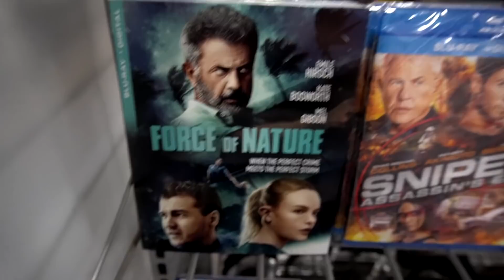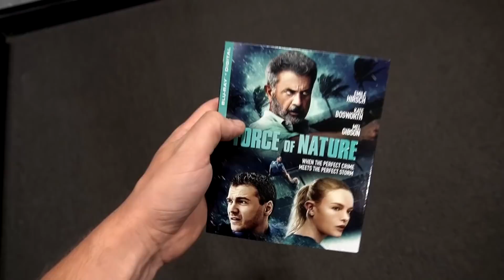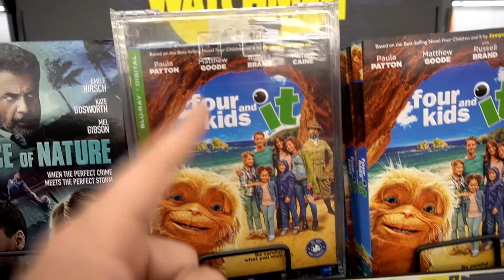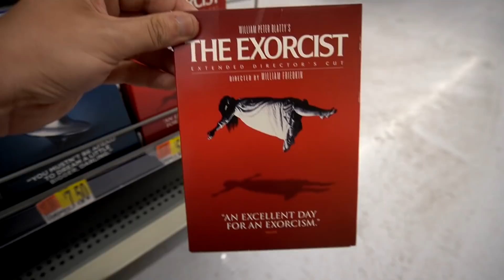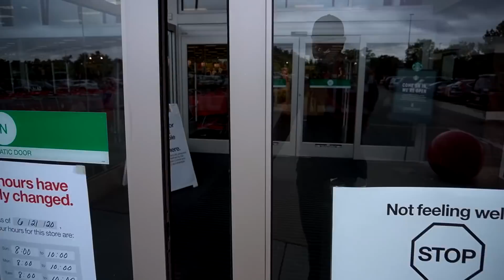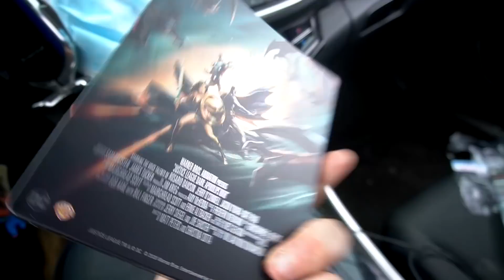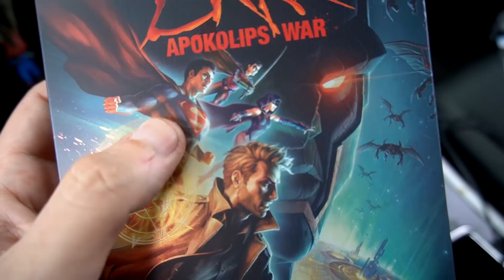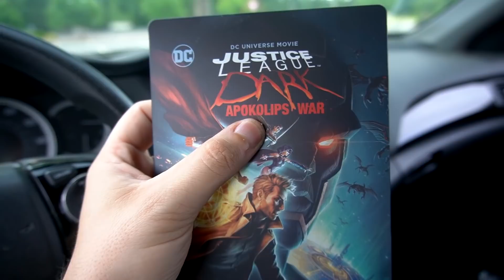Walmart/Target Blu-ray Hunting & Best Buy Drama????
Mailing Adress
"P.O.BOX 175 Abington MA 02351"

T-SHIRTS
TSHIRT 1: